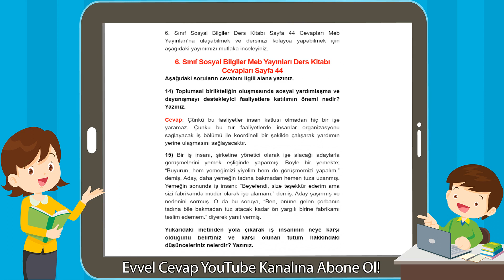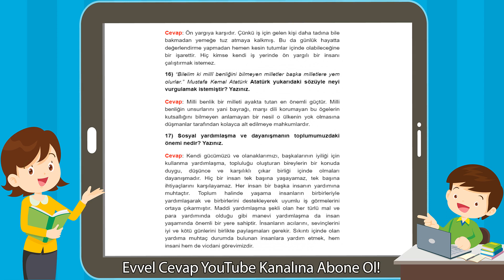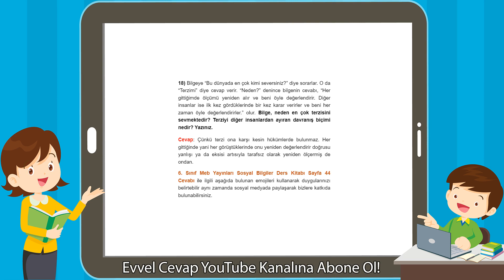6. Sınıf Sosyal Bilgiler Meb Yayınları Ders Kitabı Cevapları Sayfa 44